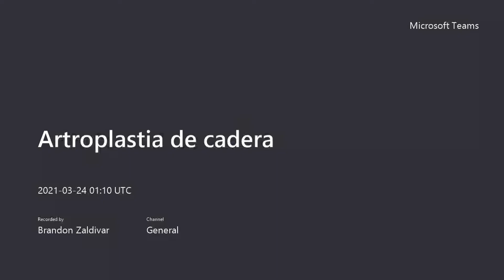Artroplastia de cadera - GIOTUS